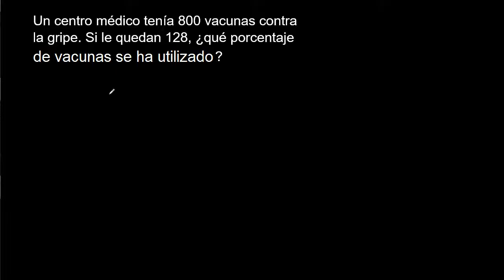Un centro médico tenia 800 vacunas contra la gripe. Si le quedan 128, ¿que porcentaje ha gastado?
ejercicios con problemas de porcentajes
porcentajes mate316
aritmetica porcentajes
razonamiento matematico porcentajes
Ejercicios resueltos de porcentajes
que porcentaje se ha descontado
problemas de porcentaje
ejercicios de tanto por ciento
problemas de tanto por ciento
que porcentaje se ha aumentado
cual es el porcentaje que se ha descontado
cual es el porcentaje que se ha aumentado